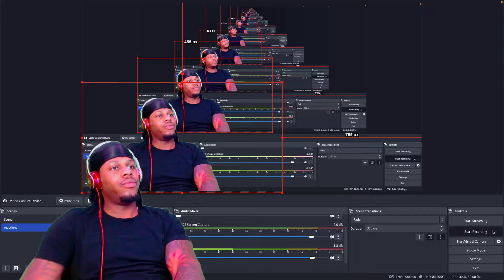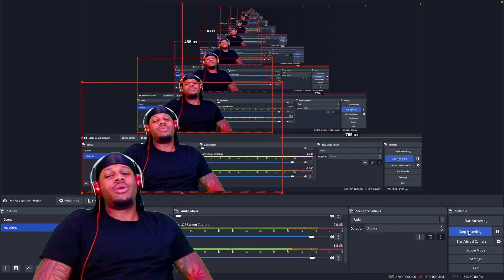THUY - GIRLS LIKE ME DONT CRY (REACTION)